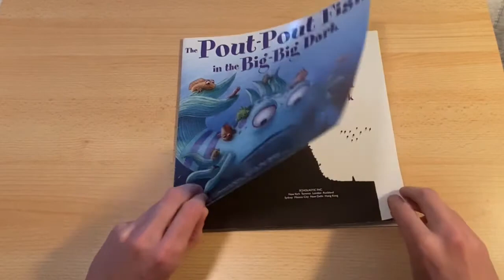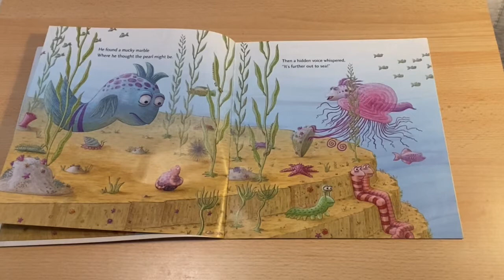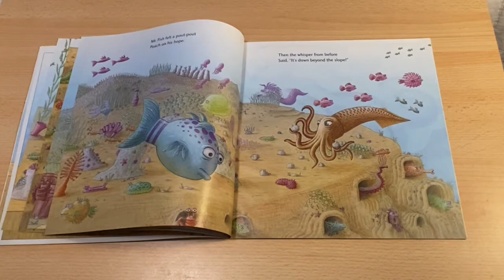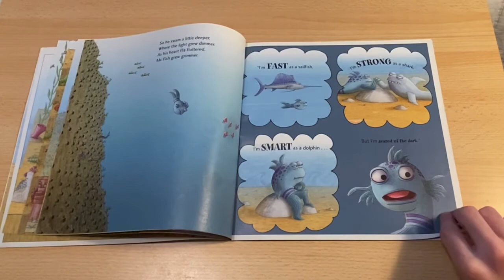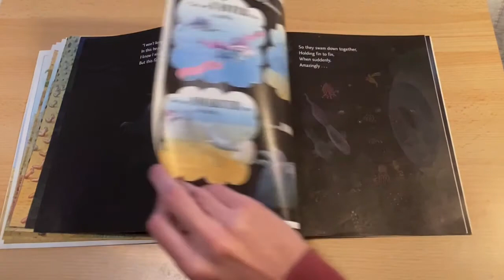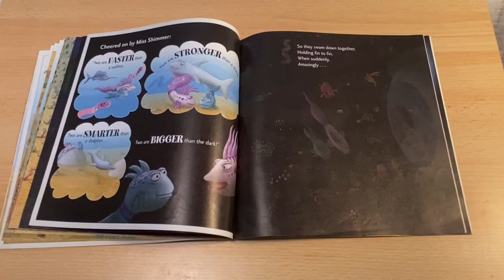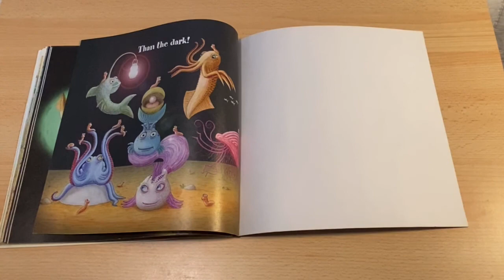The Pout-Pout Fish and The Big, Big Dark (Read Aloud)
A read aloud of The Pout-Pout Fish and the Big, Big Dark by Mr. Lester!!